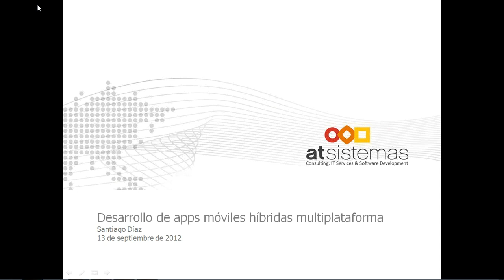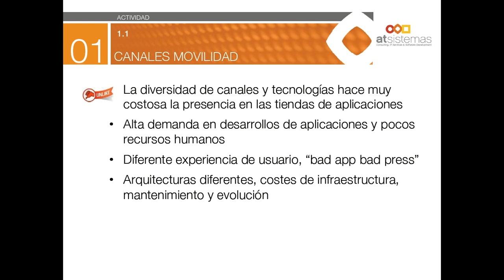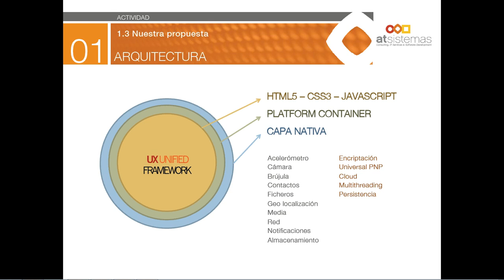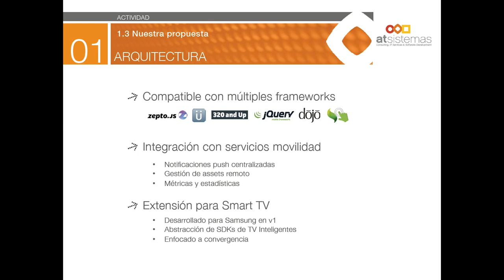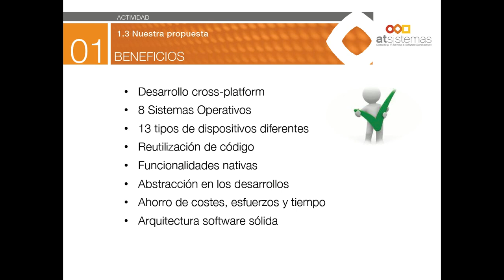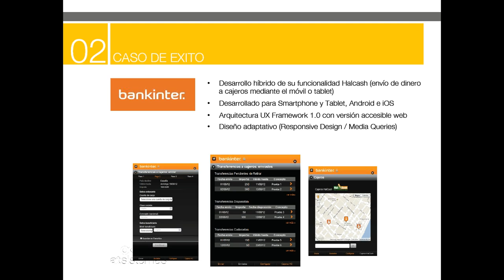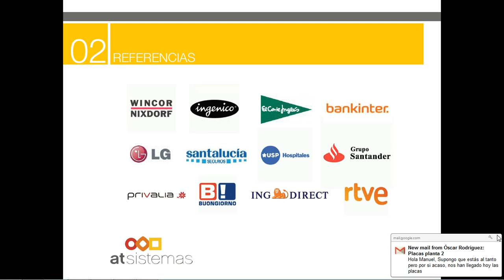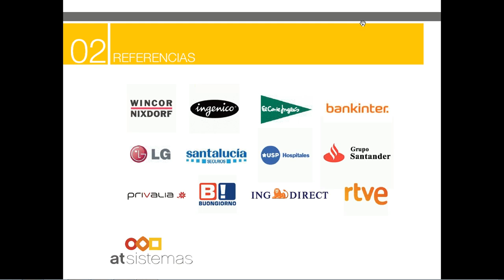UX Unified Framework: desarrollo de apps móviles híbridas | atSistemas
En este webinar, Santiago Díaz nos presenta el framework de atSistemas para la creación rápida de web apps, aplicaciones móviles híbridas multiplataforma que nos permiten desplegar nuestra estrategia de movilidad a smartphones, tablets y smart TVs de cualquier sistema operativo (iOS, Android, Windows...)